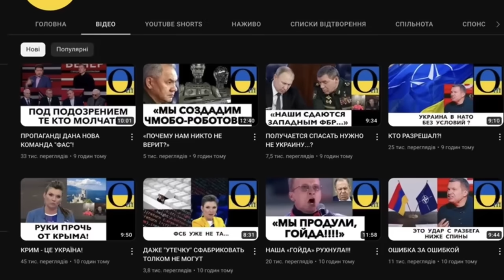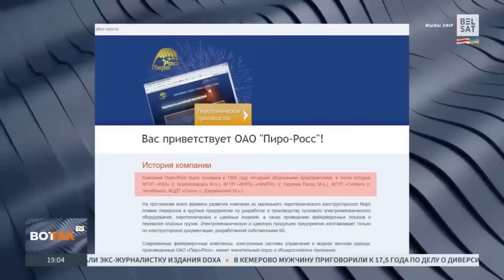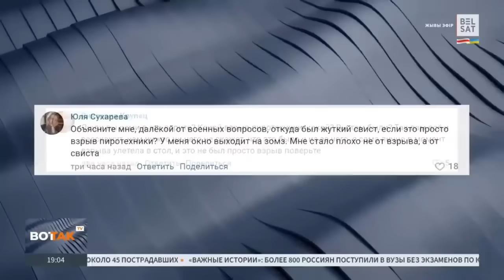«НАС БОМБОНУТ ПОД ГИМН УКРАИНЫ!»